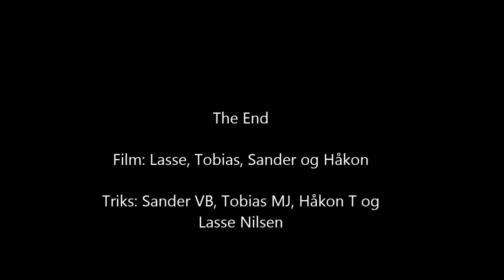A day in Heradsbygda